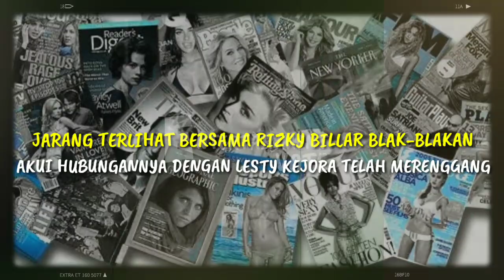JARANG TERLIHAT BERSAMA,RIZKY BILLAR BLAK-BLAKAN AKUI HUBUNGANNYA DENGAN LESTY KEJORA TELAH RENGGANG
JARANG TERLIHAT BERSAMA, RIZKY BILLAR BLAK-BLAKAN AKUI HUBUNGANNYA DENGAN LESTY KEJORA TELAH MERENGGANG Tak pernah lagi tampil bersama, Rizky Billar akhirnya mengakui hubungannya dengan Lesty Kejora sudah renggang. Belakangan ini, hubungan Rizky Billar dan Lesty Kejora kembali menjadi sorotan publik. Bagaimana tidak, biasanya selalu mesra, kini Billar dan Lesty justru dikabarkan sudah tidak lagi dekat seperti dulu.

► Sumber Berita : hits.grid.id
► Penulis : Ratnaningtyas Winahyu